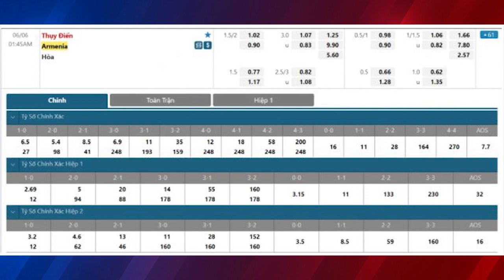Nhận định soi kèo bóng đá Thụy Điển vs Armenia 01h45 ngày 06/06, Giao Hữu Đội tuyển quốc gia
Vào lúc 01h45 ngày 06/06/2021 theo giờ Việt Nam, Thụy Điển sẽ có cuộc tiếp đón các cầu thủ Armenia trong khuôn khổ giải giao hữu quốc tế. Một trận đấu được xem là cơ hội để cả 2 đội bóng có được sự trải nghiệm cũng như cọ xát với nhau qua đó nâng cao những ưu điểm đang có và dần khắc phục đi sự thiếu sót về lối chơi, liệu đội bóng nào sẽ thể hiện được một thế trận hiệu quả hơn và giành về chiến thắng ở cuộc đối đầu này?